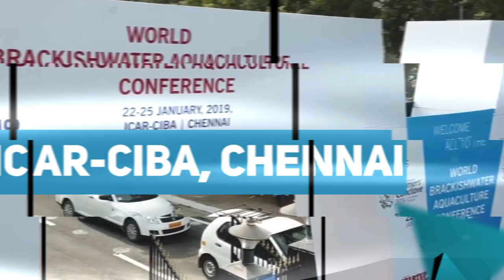Dr. Trilochan Mohapatra, DG ICAR speech at scientific conference of BRAQCON-2019